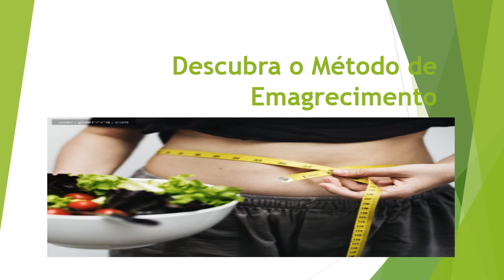Método de Emagrecimento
Descubra o Método de Emagrecimento Utilizado Por Milhares de Mulheres, Para Perder de 5 a 10KG Em Apenas 17 Dias